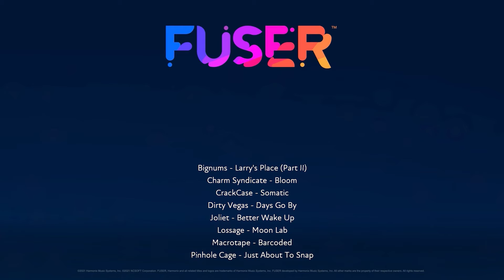Days Go By (NeoMix)